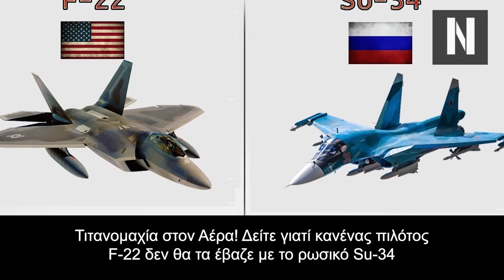Γιατί κανένας πιλότος stealth μαχητικού F-22 δεν θέλει να τα βάλει με το περιβόητο ρωσικό Su-35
Τιτανομαχία στον Αέρα!

Δείτε γιατί κανένας πιλότος F-22 δεν θα τα έβαζε με το ρωσικό Su-34

F-22 Raptor εναντίον Sukhoi Su-34, αυτά είναι τα κορυφαία μαχητικά αερομαχιών (εναέριας υπεροχής) των ΗΠΑ και της Ρωσίας σήμερα, για να δούμε ποιο νικάει και γιατί δεν είναι αυτό που νομίζετε...

Κεφάλαια:
0:00 - Εισαγωγή
00:44 - F-22 εναντίον Su-35
01:45 - Πού Χάνει το Raptor;